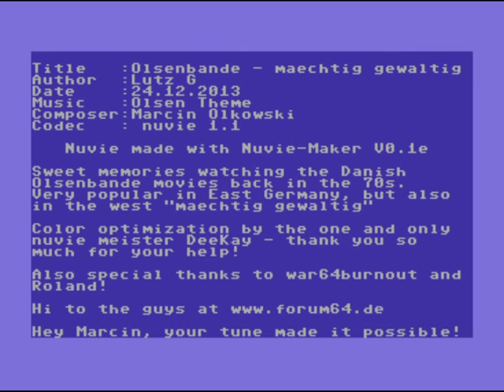Olsenbande Nuvie for the C64 + 16 MB Reu - mächtig gewaltig!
This demo requires (of course *g*) a 16MB (mächtig gewaltig!) REU (ram extension).

Plan B - use the Vice C64 emulator (like I did) ;)

Fixed Link

Here's the .reu C64 file...

Special thanks to DeeKay, war64burnout and Roland.